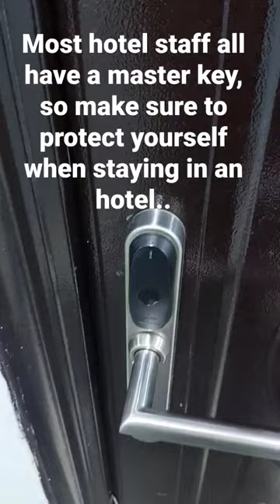FLIGHT ATTENDANT LIFE/ HOTEL HACKS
Flight attendant best hotel hacks and tips.

Facebook page, Life of a flight attendant by clicking in this